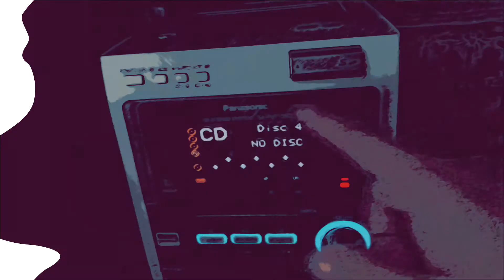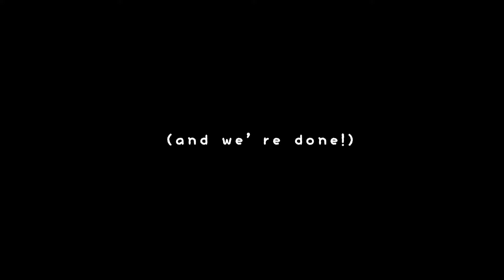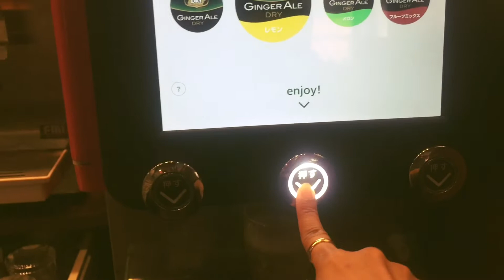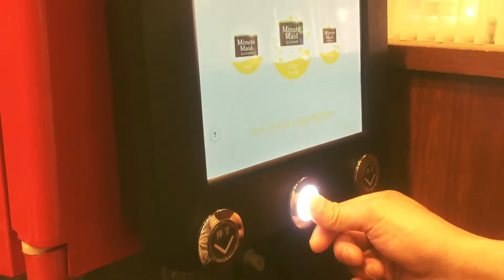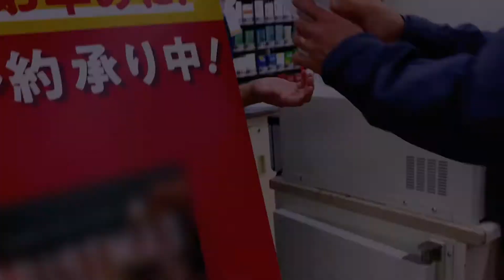MY WEEKLY Rainy days ☔️VLOGS: (road trip, Date ,workout)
In case you miss me 🤪 click here!👇🏽